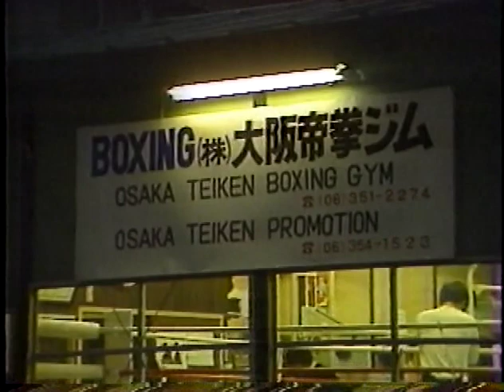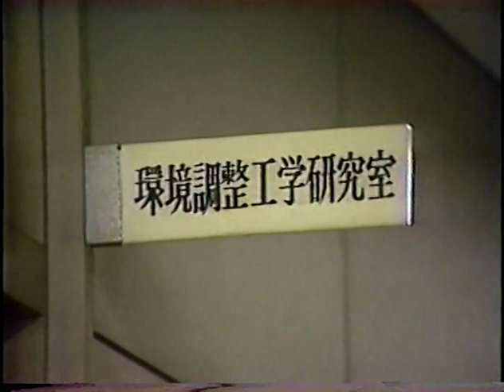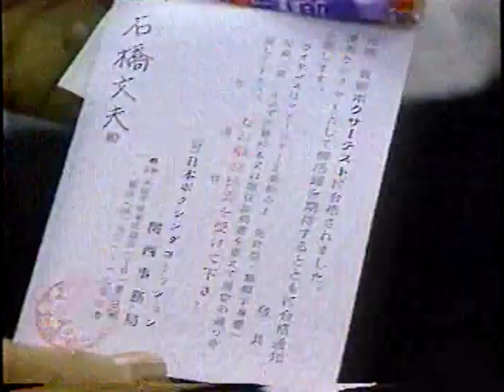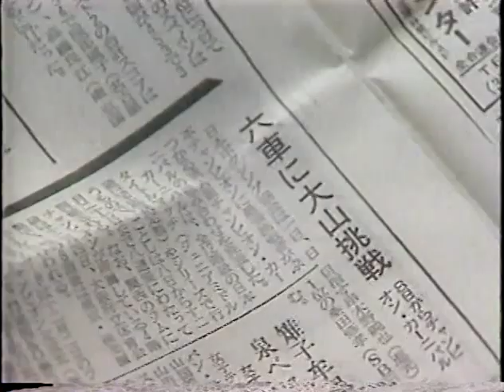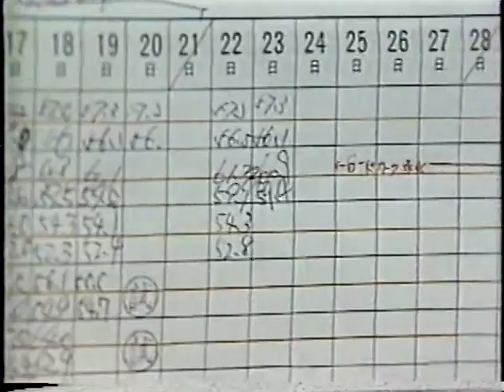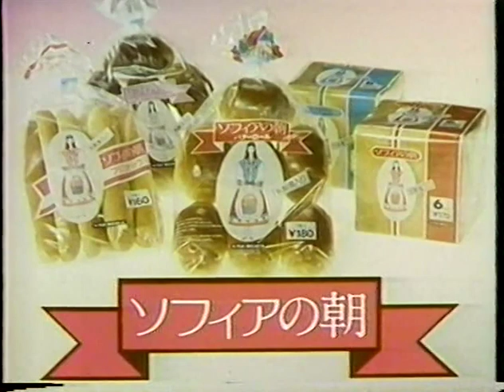無敗のボクサー六車卓也 / Documentary Boxer Takuya Muguruma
六車卓也が韓国まで行って東洋タイトルに挑戦して判定負けする前に放映された番組。この頃の大阪帝拳ジムは、京橋の公園前にあるプレハブ建てのジムでした。今は亡き、西原健司トレーナー、大久保トレーナーの姿も。1985年関西テレビ放映。